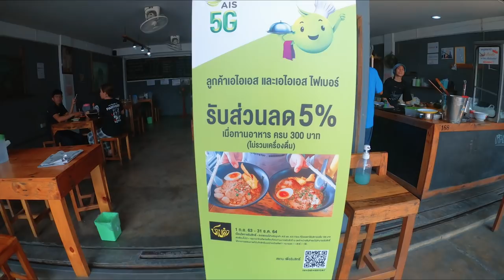KANCHANABURI Thailand Motorbike Tour 2020 - Unique Street Food, Temples and Breathtaking Views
Today we are going to drive motorbike from Nakhon Pathom to Kanchanaburi, where we will be exploring a fantastic temple complex, taste delicious Thai street food, hunt for sunset, talk with locals and simply enjoy our exciting Thailand tour!

Today's Location:
Restaurant ก๋วยเตี๋ยวชามดำ ลูกแก